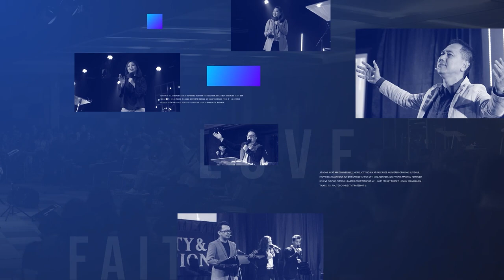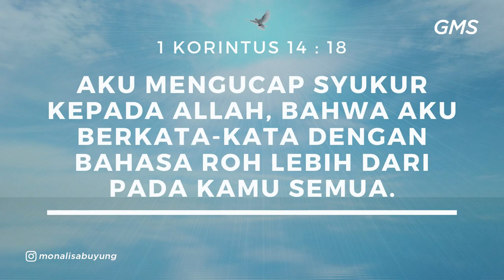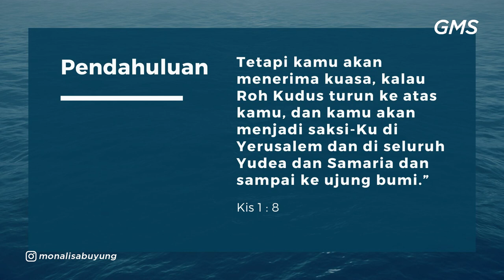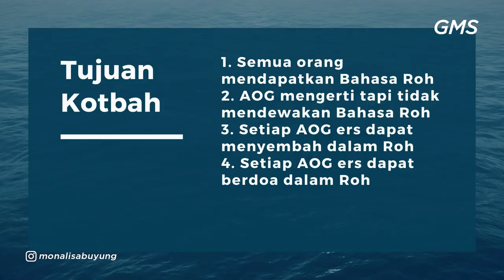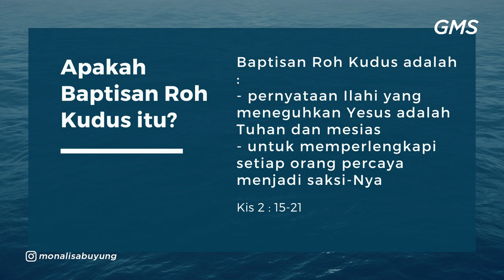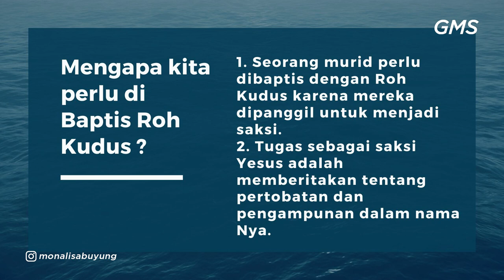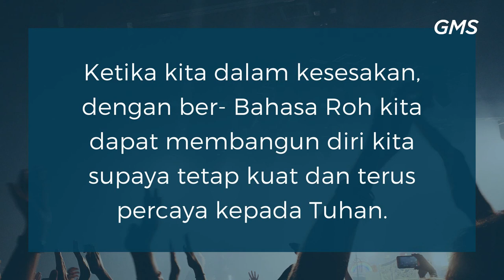GMS MAGELANG - BAPTISAN ROH KUDUS MONALISA BUYUNG